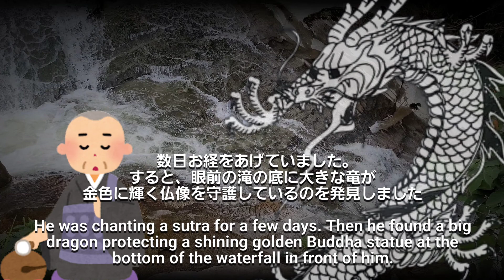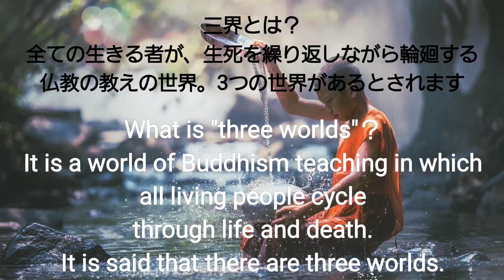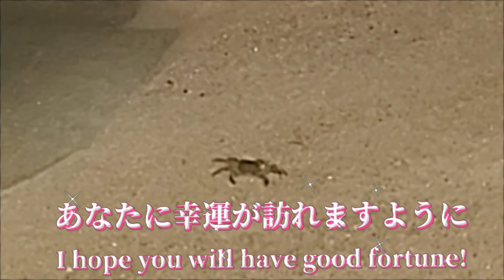滝町由来の滝/三界の滝-Sankai Falls【愛知県岡崎市滝町】幸運の前兆、滝壺付近にカニ🦀/Falls in Aichi Prefecture, Japan.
🌳三界の滝-Sankai Falls
Waterfall, the origin of the name Takicho.

🌳愛知県岡崎市滝町
Takicho, Okazaki-shi, Aichi.

🌳岡崎市百景に選定
Selected as one of the 100 scenic spots of Okazaki City.

🌳役小角(えんのおづぬ)-Ennoozunu
Wikipedia

🌳1300年前(奈良時代)の言い伝え
Legend of 1300.

🦀滝壺付近でモクズガニを発見🎵
青木川の上流に位置する『三界の滝』。カニは見かけるだけで縁起が良いとされています。また幸運の前兆とも言われます。

🦀I found a Japanese mitten crab near the basin of the waterfall.
"Sankai Falls" is located in the upper stream of the Aoki River.
I found a Japanese mitten crab on the riverbed.
In Japan, it is believed that just seeing a crab brings good fortune.
When you see it, it is said that it is a sign that your fortune will rise.

✔️滝の前に駐車場あり(無料)
There is a parking lot at Takinomae (free of charge).

✔️駐車場に滝の案内あります
There is a guide to the waterfall in the parking lot.

✔️滝より100mほど下流に沢へ降りる道がありますが、整備されてないので注意が必要です。
There is a road to the mountain stream about 100 meters downstream from the waterfall, but it is not well maintained, so you need to be careful.

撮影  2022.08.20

🎼音楽🎶
日本的な映像にピッタリな和風な楽曲
harryfaoki / Audiostock

🌳滝の音ーWaterfall sound.🔉
心を安定させる効果や、耳鳴りを軽減させる効果があると言われています。
It is said that it has the effect of stabilizing the feeling and relieving the ringing in the ears.

🌳バイノーラル録音について
SCENES Lifelike マイクホルダースタンド ダミーヘッドの耳にMu6 Lifelike2のイヤホンマイクを差し込み録音。
これにより人間の両耳で聴いてるような臨場感を体験できます。
自然の音を録るにも適したマイク🎙️
Binaural recording.
You can experience the reality as if you are listening with both ears of human. It is a microphone suitable for recording the sound of nature.

『幻想風景ーFantastic landscape』
『Falls in Japan.』